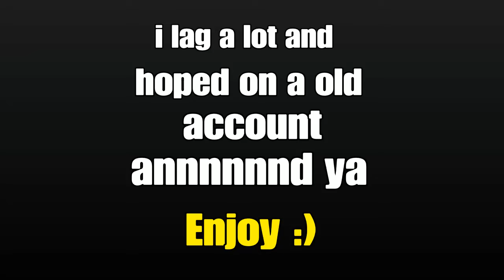17 Kill Arena Game Play Console